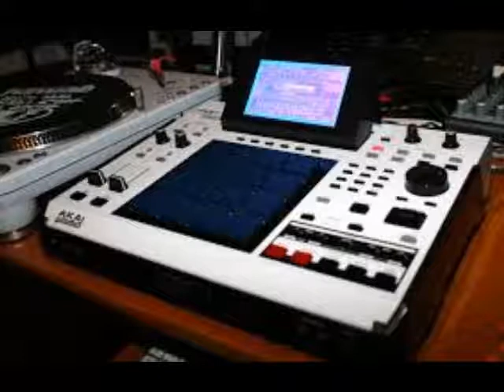Akrobatik and Talib Kwali mpc 2500 Dj Hamberga Remix Nov. 2015